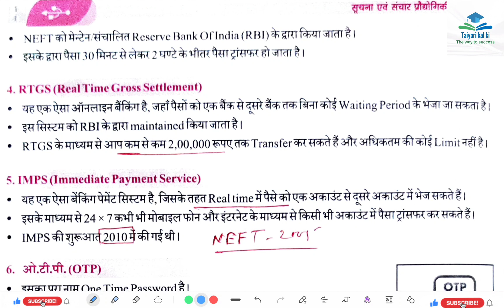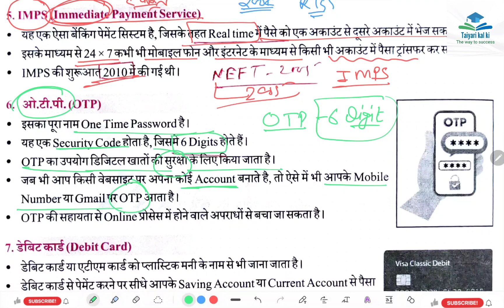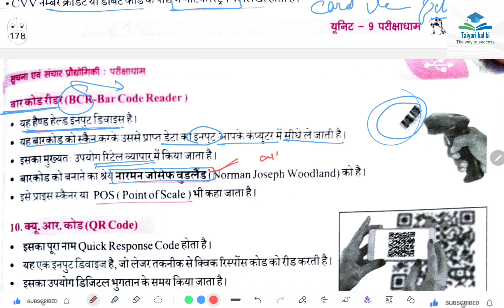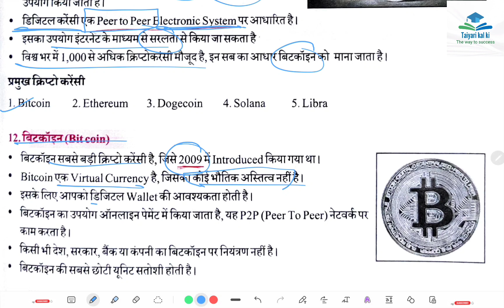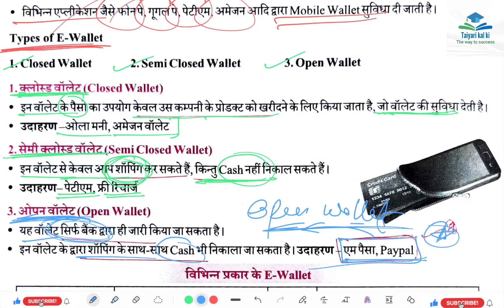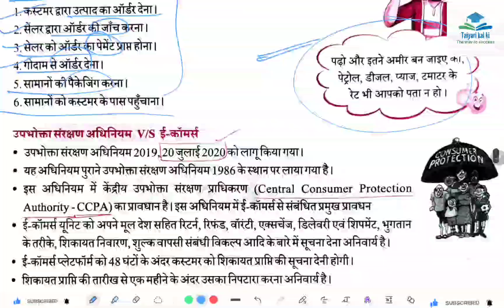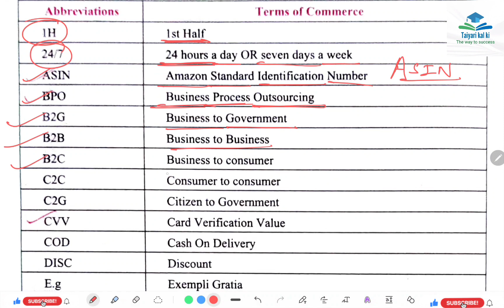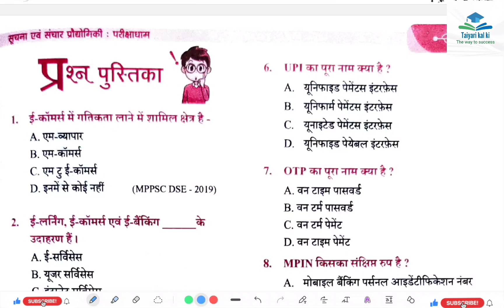MPPSC UNIT 09 || Class 54 || सूचना एवं संचार प्रौद्योगिकी/Information and Communication technology